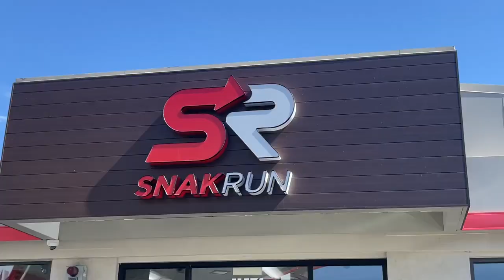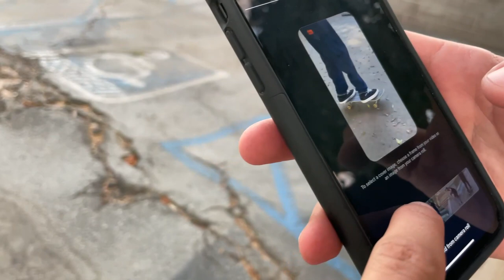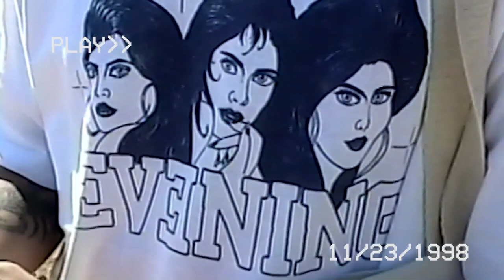TWO BLOKES SKATING IN L.A. | VLOG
Me mate Luke flew up from Sydney to skate in Los Angeles for a bit and check out the golden state

We skated Stoner skate plaza then headed over to the courthouse to skate the rest of the arvo

My ankle is still cooked but I had a fun time skating and it was fun to catch up with a bloke from back home